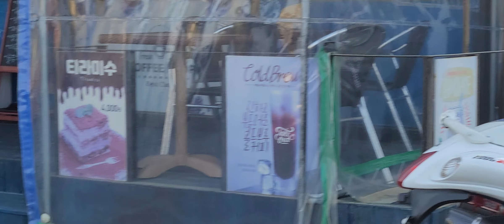ULSAN JINHA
sambungan dari ulsan city tadi..